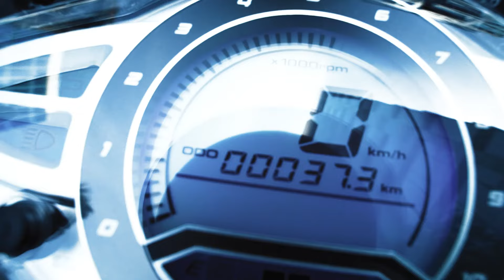Scuter semiautomat de inchiriat